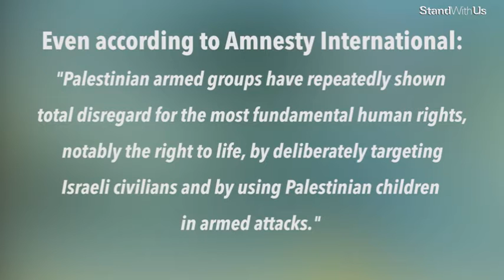ISIS przyjmuje palestyńskie taktyki terroru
Wszyscy piszą o barbarzyństwie Państwa Islamskiego. Mordowanie cywilów, wykorzystywanie dzieci. Te formy terroru stosowane są od lat przez Palestyńczyków. Dziś rozprzestrzeniają się na innych.